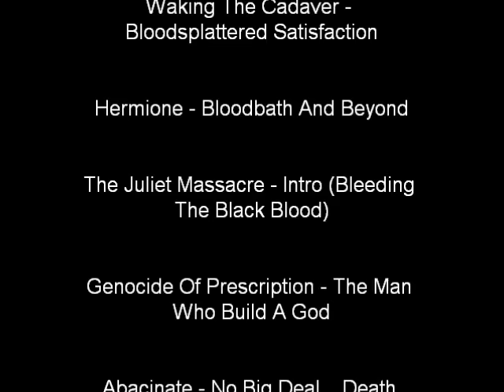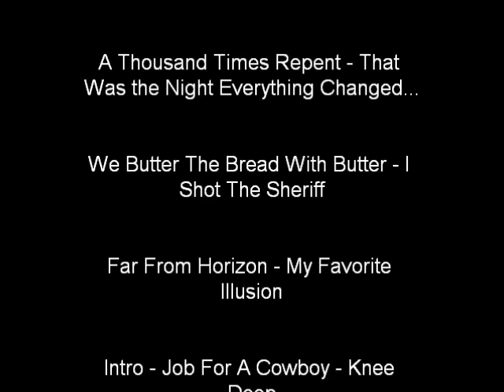10 Brutal Pig Squeals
A quick video I put together with some insane pig squeals.